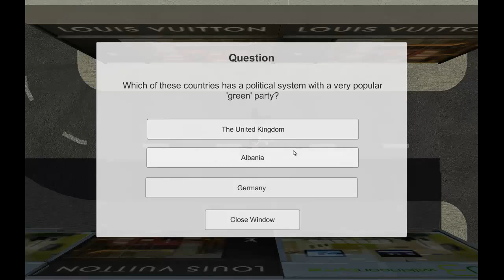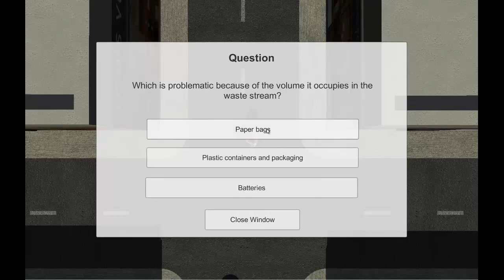Litter Monster Trailer